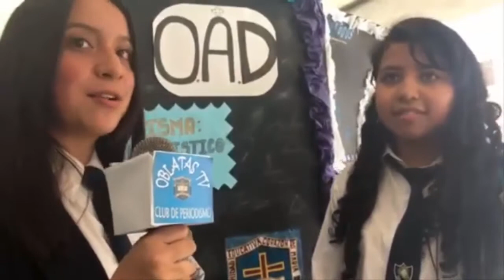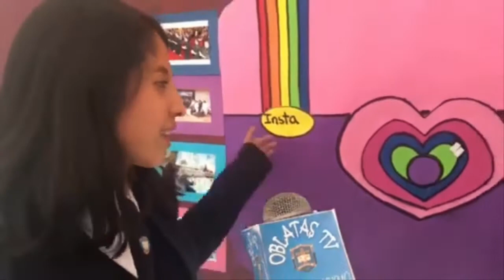oblatas tv- 125 años de la congregación oblata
El día Lunes 03 de Abril del 2017 se realizo la casa abierta: Año Jubilar de la Congregación Oblata 125 años de Fundación, en la Unidad Educativa Particular "Corazón de María."